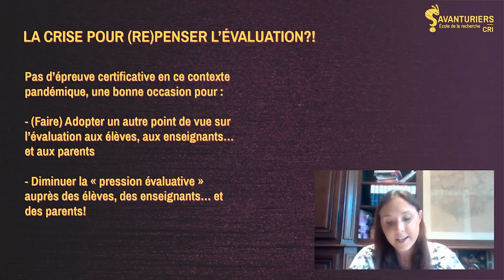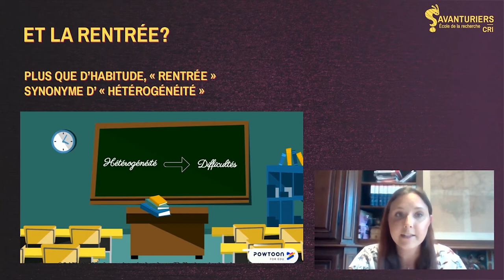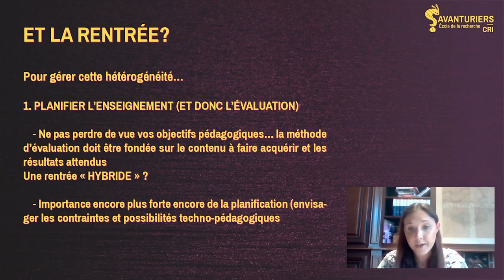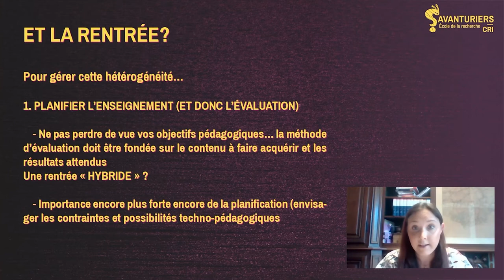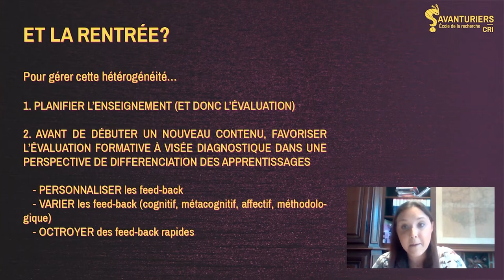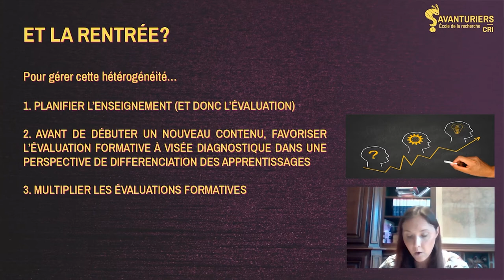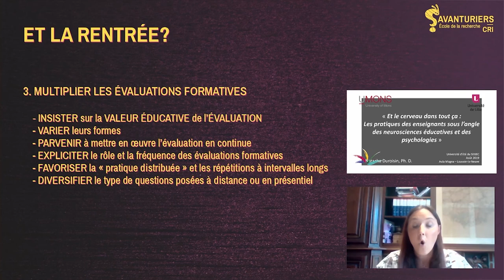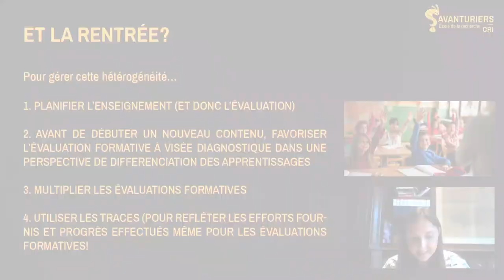Évaluer en temps de pandémie - Repenser l'évaluation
Natacha Duroisin, chercheuse et chargée de cours à l’École de formation des enseignants de l’Université de Mons, s’intéresse au fonctionnement cognitif des élèves en situation d’apprentissage scolaire. Après un exposé sur ce qu’est (et n’est pas) l’évaluation, Natacha Duroisin présente, pour ce we binaire, les premiers constats tirés de l’enquête, avant d’apporter des éléments de réflexion pour repenser l’évaluation à la sortie du confinement.